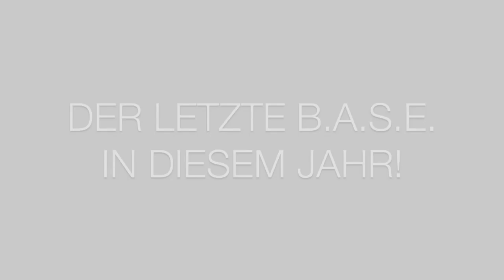B.A.S.E. Trailer - Braveheart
WAS ist BASE? - Es geht um JESUS, den Namen der uns verbindet.
Begeistern, Aufatmen, Stärken, Erfrischen
Das ist es, was wir den Jugendlichen spüren und wissen lassen wollen...

B.A.S.E. Jugendgottesdienst - Braveheart! Gemacht um FREI zu sein...!!!
Solid-BASE feiert seinen Jugendgottesdienst in der ESSIGFABRIK in Köln.
Und DU bist Herzlich Eingeladen! SEI DABEI!
ESSIGFABRIK KÖLN // 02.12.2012 // 18:00 Uhr (Einlass 17:00) // Eintritt frei
Mehr Infos:

Solid-BASE Team

Copyrights: videos and pictures by solid-base.ev; Music by Obsidia&Yhimself - Alliance (keine Rechte an der Musik!!!)